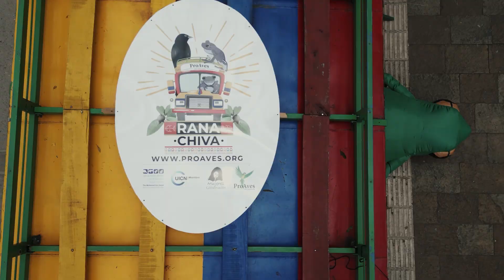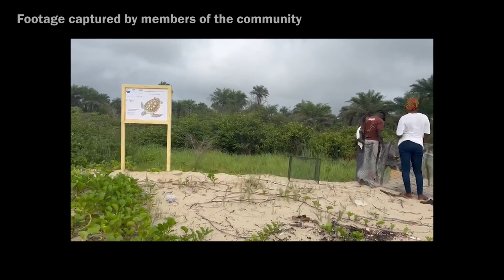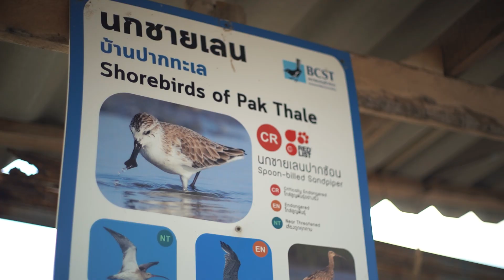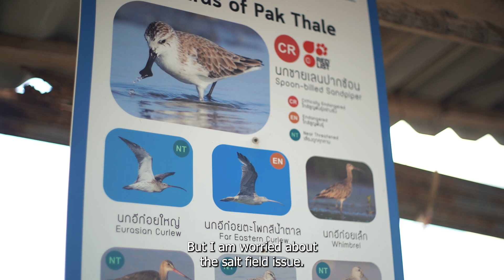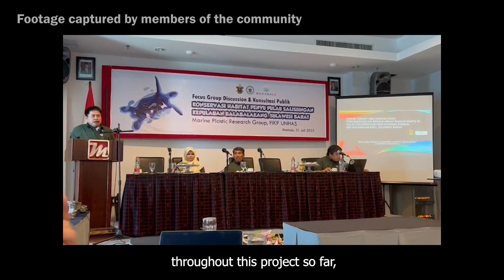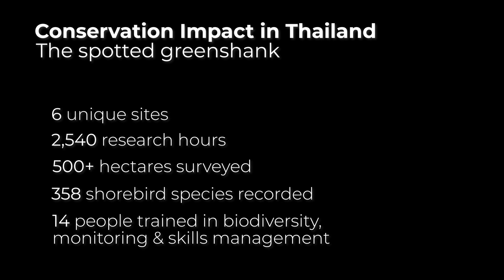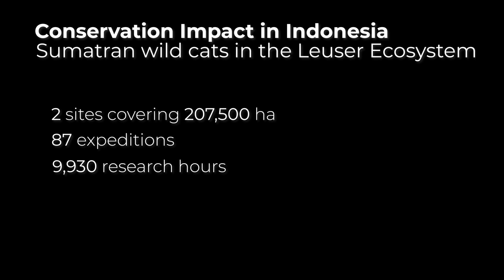A short documentary about biodiversity conservation - Species. Stewards. Stories.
Over the past few years the Mohamed bin Zayed Species Conservation Fund has been supporting conservation projects funded by Mubadala in Colombia, Guinea, Thailand, Indonesia and more recently Canada.

Our collaboration with partners on the ground has led to remarkable conservation success, and the impact on biodiversity since the start of these projects is nothing short of remarkable.